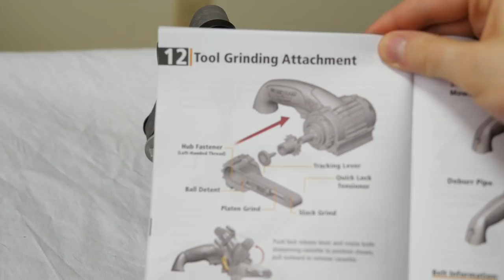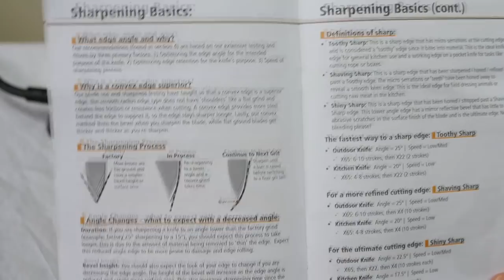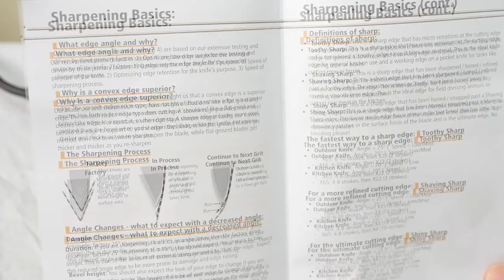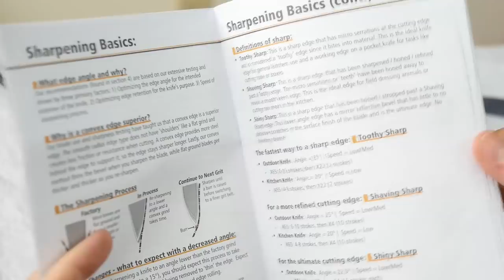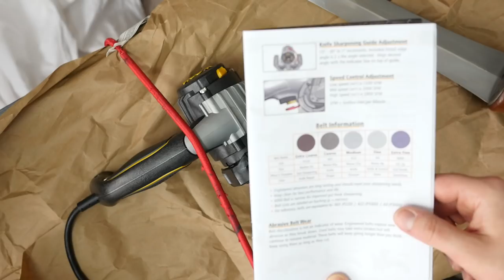The fool-proof way to sharpen a sword (Work Sharp)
I was looking for a belt grinder and the ones I saw were mostly either too pricey, too large, or both. This one has been working very well for me, It makes it easy to sharpen knives and swords with it without having to worry about messing up the edge angle or scratching up the blade. And it's a very quick way to do it.

It's also handy for putting an actual edge on those Windlass blades that come unsharpened from the factory.

Sure, if you're very skilled at hand honing you can probably achieve a better edge, but that takes a lot of experience and time, and I'm very satisfied with the sharpening job that this tool does.

In the US:

In Canada:

In the UK: